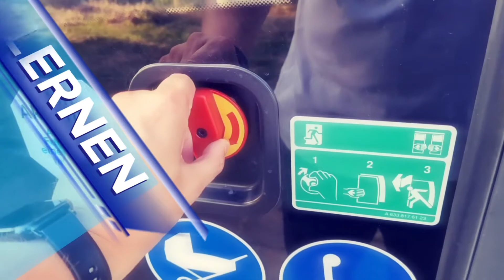Darf ich einen Busfahrer jederzeit etwas fragen?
Ein Thema, das oft übersehen wird: Die Pausen von Busfahrerinnen und Busfahrern.

Pausen sind für uns als Fahrerinnen und Fahrer enorm wichtig, um uns zu erholen und wieder voll konzentriert weitermachen zu können.

Leider wird das oft von Fahrgästen nicht berücksichtigt. Sobald sie einen Bus und den Fahrer sehen, fangen sie an zu fragen und zu reden. Wenn wir natürlich darauf eingehen und antworten, unterbrechen wir unsere Pause und das Beantworten der Fragen zählt schon wieder als Arbeitszeit.

Daher meine Bitte an euch alle: Wichtige Informationen könnt ihr auch selbst herausfinden, zum Beispiel durch Aushänge, Apps oder Anzeigen. Lasst uns einfach unsere Pausen machen, damit wir uns ausruhen und danach wieder euch sicher ans Ziel bringen können.

In diesem Sinne wünsche ich euch einen schönen Tag! 🤗